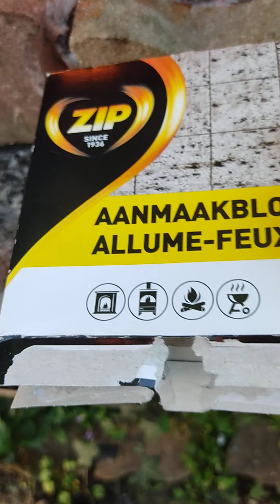REGARDEZ ÇA LE MEILLEUR BARBECUE DE TOUS LES TEMPS (MEILLEUR FEU) VIDÉO IRL